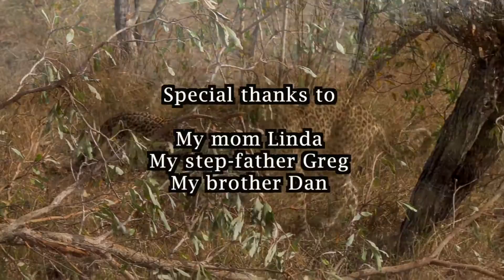the Leopard Strength & Allure